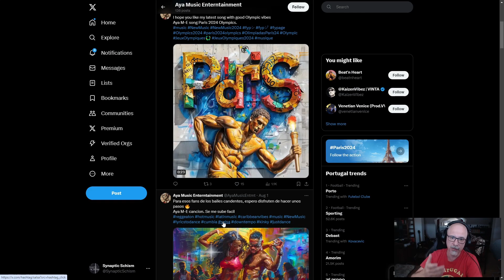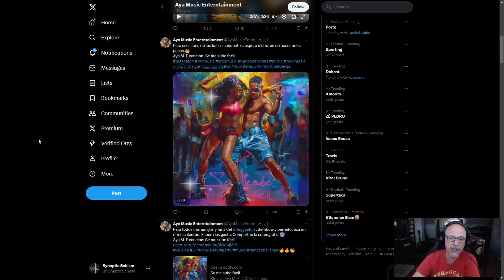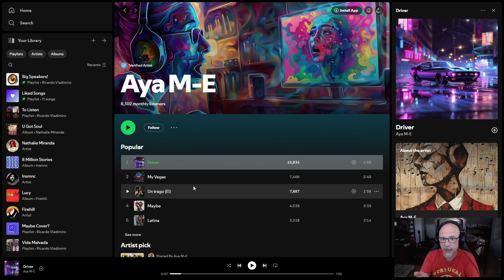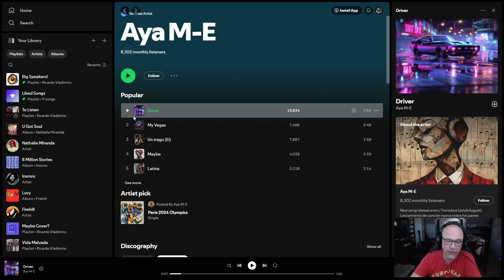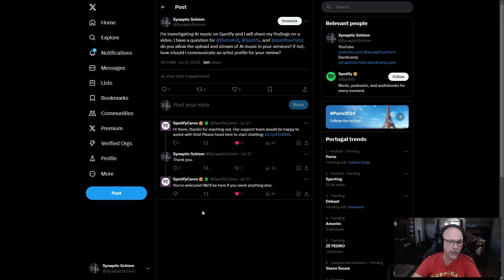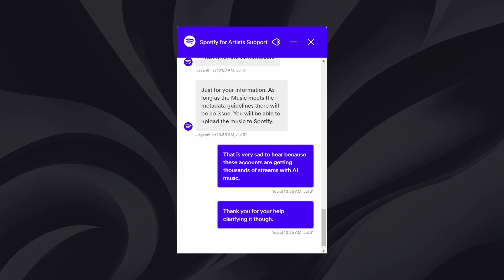The problem of AI generated music in streaming platforms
I've found a Spotify Artist profile that consists of AI generated music, published on a weekly basis often on topics that are trending.